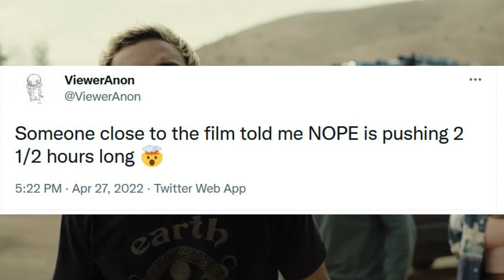NOPE | Jordan Peele's New Horror Film Longer Than GET OUT & US?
Jordan Peele's next horror film NOPE arrives in theaters this Summer. The film is expected to be an alien based horror film with comedic elements that Peele is known for. CinemaCon debuted a second trailer for the film apparently and details confirmed a mystery the internet had been piecing together. An insider has now claimed that someone close to the film stated it would be Jordan Peele's longest horror film.